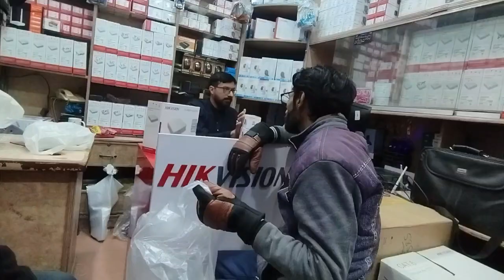New CCTV Cameras A Gaye 👍 | Desi Taste & Vlogs